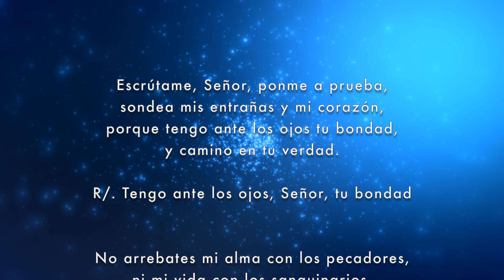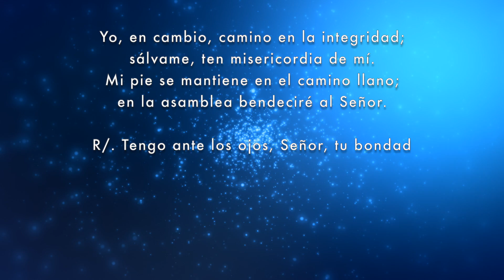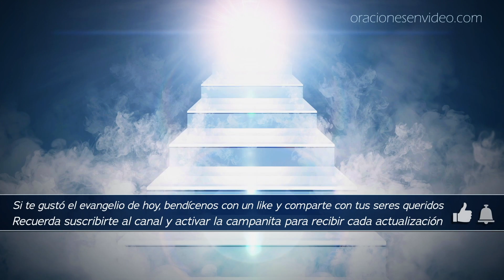Evangelio de HOY Martes 2 de Julio 2019. Jesus calma la tempestad